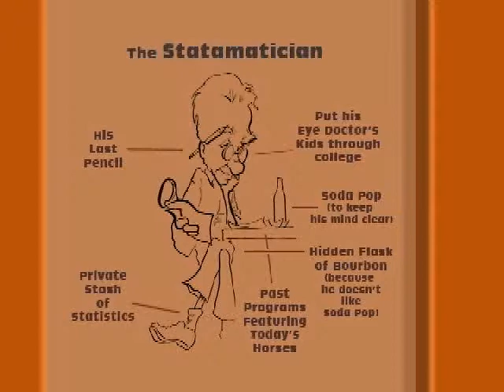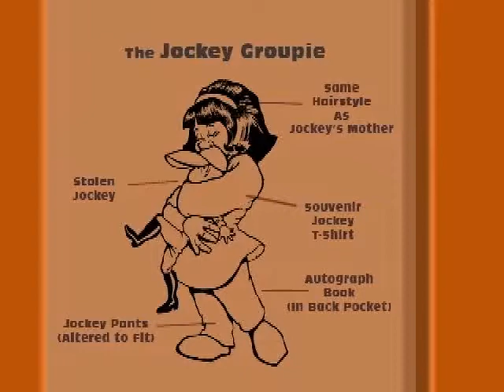David Barrow Portfolio - Animation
A sample of animation and drawn image skills. Conceived, scripted, produced and edited by David Barrow